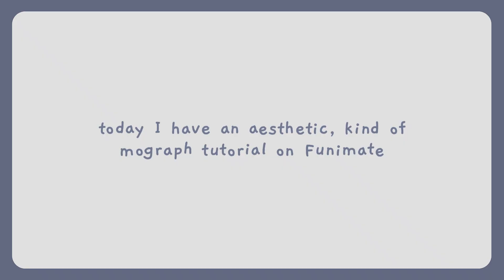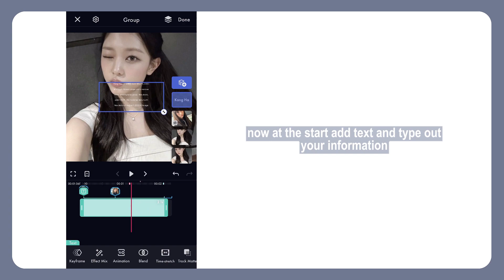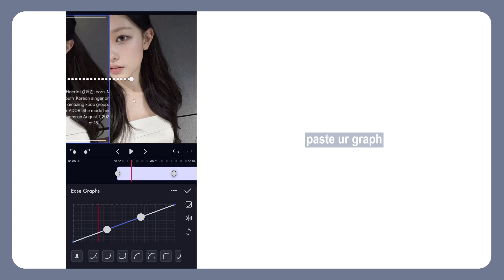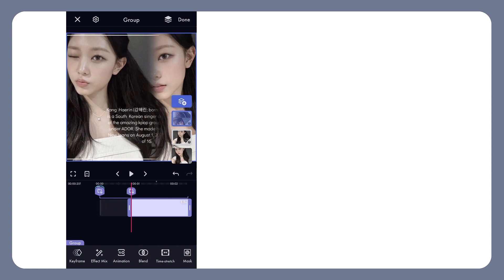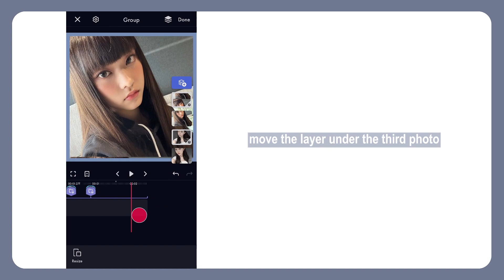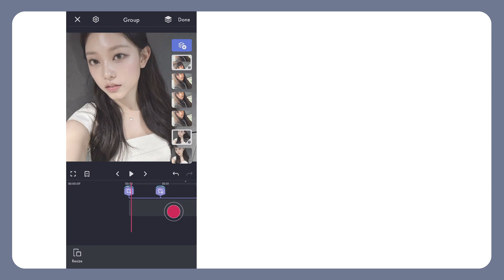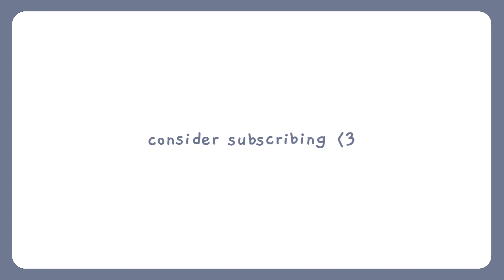Aesthetic mograph transition tutorial | Funimate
socials!
★ Ioveeyouu on Instagram
I do not have any other social platforms

⬎ song credits

→ video details:
This tutorial is free to do on Alight Motion
(you have to watch ads though)
Export settings: 15fps, 720p
The format is square 1:1

{ timestamps }
00:00 Intro
00:13 Tutorial
05:54 Outro